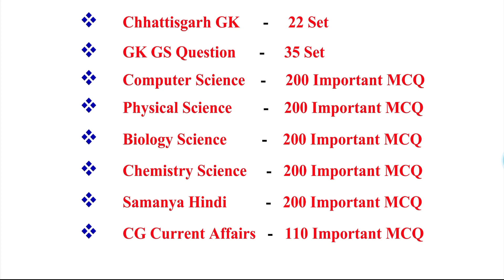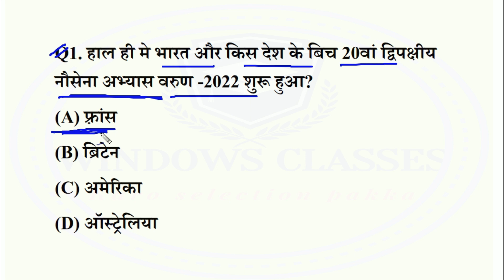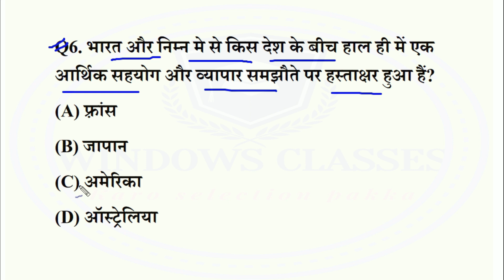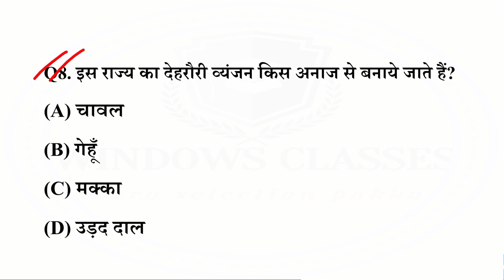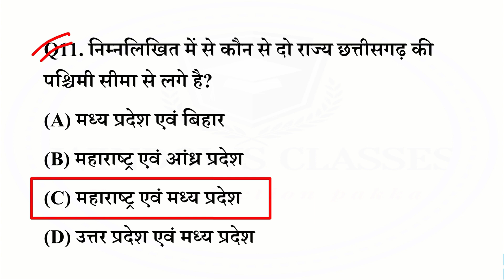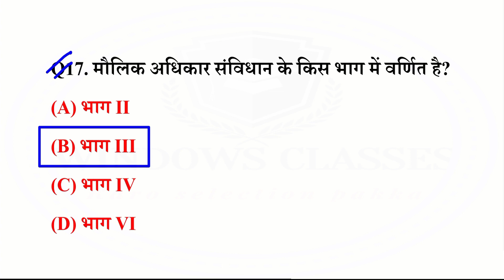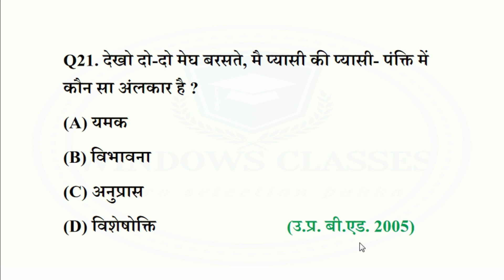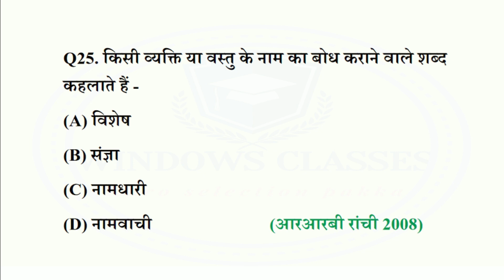छ.ग चपरासी मॉडल पेपर | CG Peon Exam Question Paper,CGPSC Peon Model Paper|CG Peon Old Question Paper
छ.ग चपरासी मॉडल पेपर | CG PSC Peon MCQ Question,CGPSC Peon Model Paper | CG Peon Old Question Paper | cg psc peon model paper 2022 | cg peon classes 2022

Dosto Aaj ki is video me maine Chhattisgarh samanya Gyan MCQ 2022 | CG Peon Bharti CG Class | छ.ग चपरासी छत्तीसगढ़ सामान्य ज्ञान,CG Gk In Hindi, General knowledge  karaya hai jo aapke agami exam ke liye kafi faydemant hai ye video applogo ko  bahut pasand Aayegi.

3000+Question All Subject Ebook Complete Questions in Hindi

1. cg gk
2. CG Peon  Gk Question
3. CG Peon Gk
4. CG Peon Classes
5. cg gk 2021
6. cg gk in hindi
7. chhattisgarh samanya gyan 2021
8. cg gk important question
9. chhattisgarh general knowledge in hindi
10. chhattisgarh general knowledge
11. chhattisgarh samanya gyan
13. chhattisgarh general awareness
14. chhattisgarh gk
15. chhattisgarh general studies
16.CG Peon Question Paper
17.cg gk questions and answers
18.cg samanya gyan
19.cg samanya gyan 2022
20. CG Peon old question paper and answer
21. CG peon bharti class
22. cg psc cg imp mcq question
23. cg psc peon question answer
24. cg chaprasi gk question
25. cg psc peon syllabus
26. CG PSC Peon MCQ Question
27. CGPSC Peon Model Paper